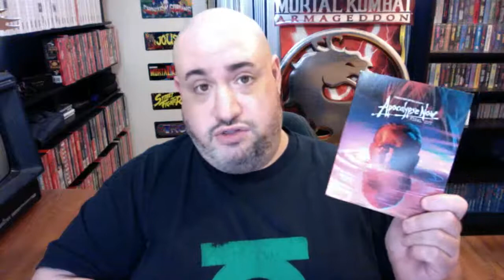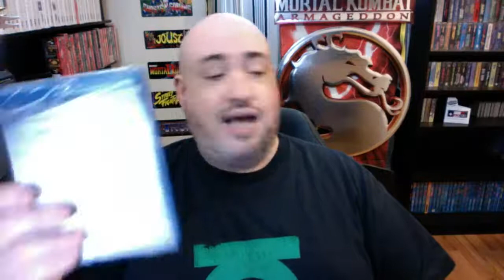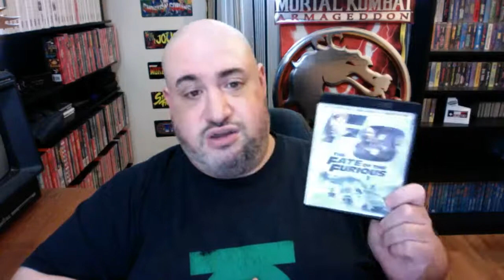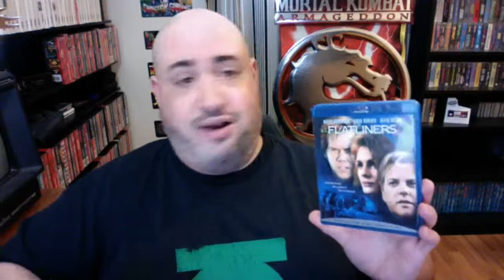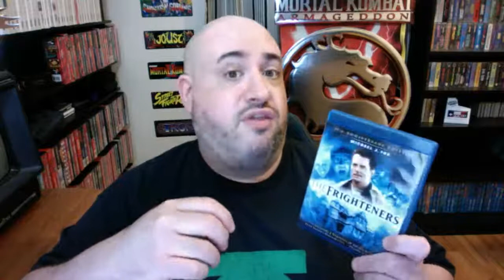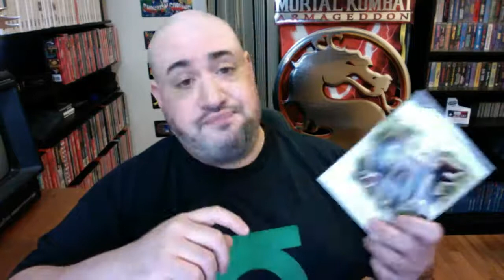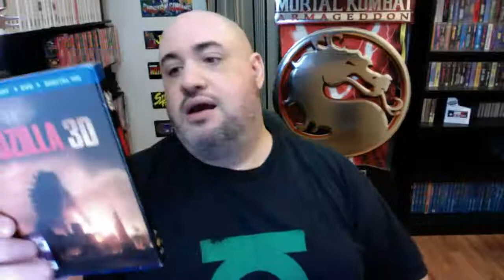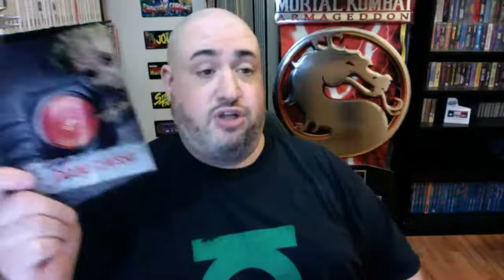FILM COLLECTION, PART 4: BLURAYS, 4K UHD & 3D BLURAYS (E-G) LIVE!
Chris is back with part 4 of his ongoing Film Collection series of livestreams! Tonight he discusses all the movies in his collection between the letters E-G.